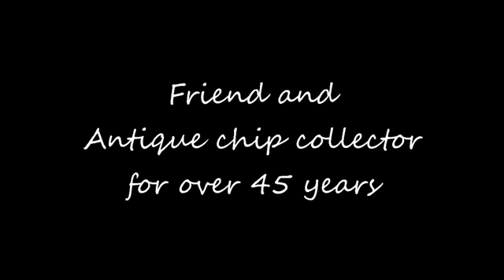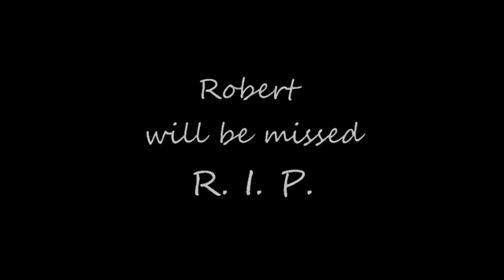In memory of Robert Eisenstadt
In memory of Robert Eisenstadt. Robert was known to me as a collector of vintage gambling items. He will be missed by many. R. I. P. Robert.